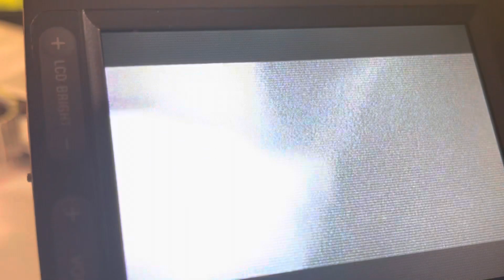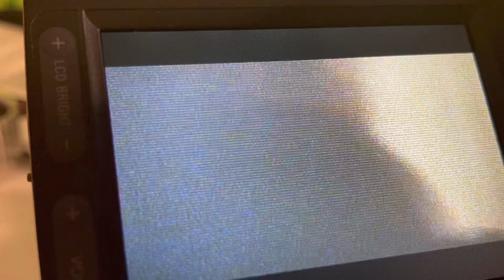Sack, King Size, Sligo 2002